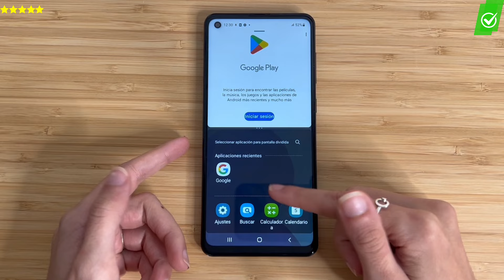¿Cómo ACTIVAR la PANTALLA DIVIDIDA en un Samsung Galaxy A21S? | 📱✨Multitarea fácil y rápida✅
¡Hola a todos! 📱 En este video te enseñaremos cómo activar la pantalla dividida en un Samsung Galaxy A21S de manera rápida y sencilla. Aprende a utilizar esta función para mejorar tu productividad y realizar múltiples tareas al mismo tiempo. Si quieres aprovechar al máximo tu Galaxy A21S y disfrutar de una experiencia de uso más eficiente, este tutorial es para ti. Déjanos un comentario si tienes alguna pregunta o sugerencia 💬. ¡Gracias por vernos! 🚀